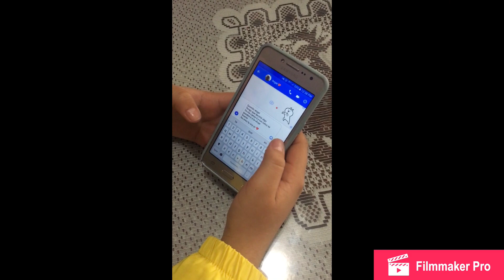Amor a la antigua vs Amor moderno